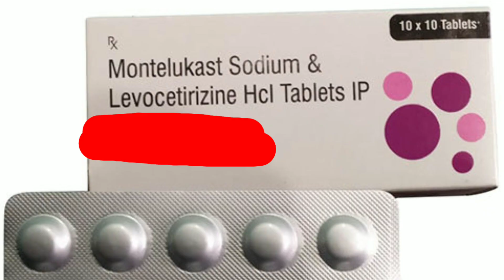সর্দি-কাশিতে নাক বন্ধ ? রাত্রে ঘুমাতে পারছেন না ? রইল এই সমস্যা সমাধানের কিছু ঘরোয়া টিপস ।।।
সর্দি কাশিতে নাক বন্ধ, রাত্রে ঘুমাতে পারছেননা, এর পাশাপাশি কাল আবার খুসখুসে কাশি ? এই সমস্যা সমাধান আপনি কিভাবে করবেন এবং এই সমস্যার থেকে আপনি কিভাবে বার হবেন, তারই বিস্তারিত আলোচনা করা হয়েছে এই ভিডিওটির মাধ্যমে। আপনারা ভিডিওটি সম্পূর্ণ দেখুন আশা করি উপকৃত হবেন। ভিডিওটি দেখে যদি ভালো লেগে থাকে তাহলে বন্ধু বান্ধবের কাছে শেয়ার করবেন। এবং এই ভিডিও বিষয়বস্তু সম্পর্কে যদি আপনার জানা বা বোঝার প্রয়োজন হয় সেক্ষেত্রে আপনার কমেন্ট করে জানাতে পারেন। আমরা যথাযথ সময় আপনার উত্তর দেবে।।
ভিডিওটি সম্পূর্ণ দেখার জন্য ধন্যবাদ।

warning

         This information is intended as a patient education  resources only and should not be using any diagnosis or treating a health problems as it is not a substitute for expert professional Care. If you have or suspect you may have a healthy problem please consult your healthcare provider.